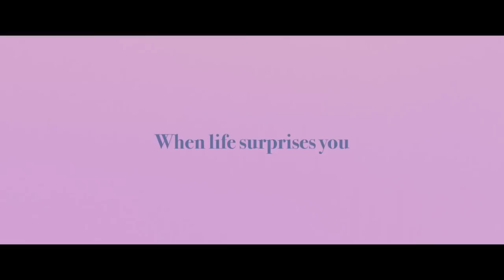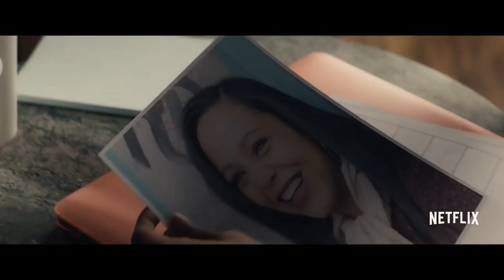Irreplaceable You Official Trailer #1 (2018) Gugu Mbatha-Raw, Christopher Walken Netflix Movie HD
Irreplaceable You Trailer 1 (2018) Gugu Mbatha-Raw, Christopher Walken Netflix Movie HD [Official Trailer]